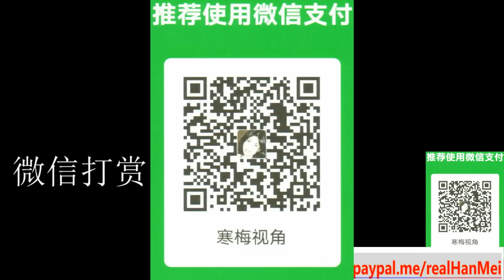220624-1【东风压倒西风】【《金砖+》受追捧，第一批扩充8个国家（普京放弃8国集团构想）】【寒梅视角】